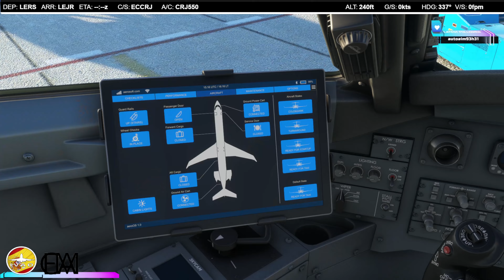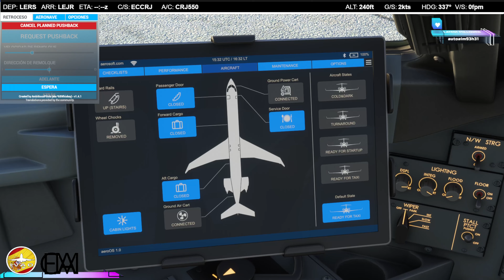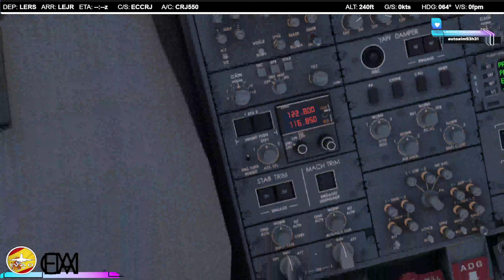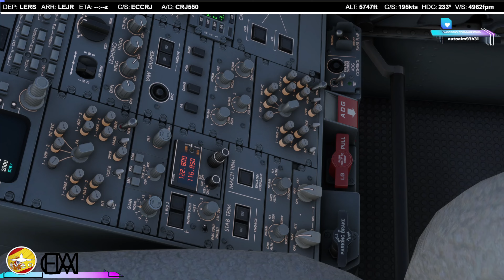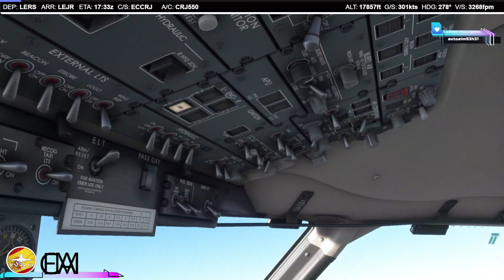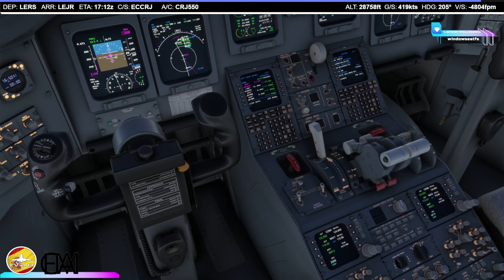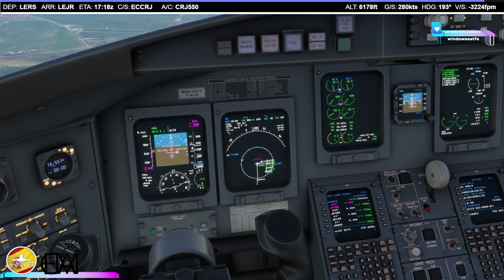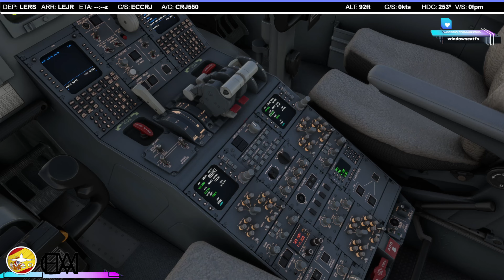4K | MFS2020 | Leg 10 Business Tour 2023 | LERS - LEJR | CRJ550 | IVAO | ECCRJ